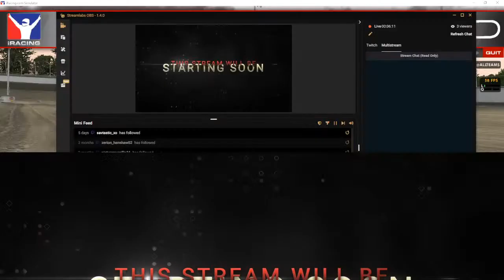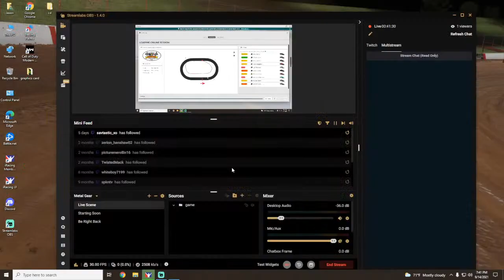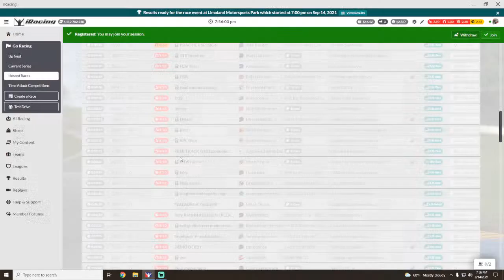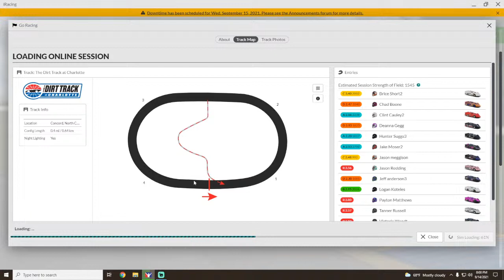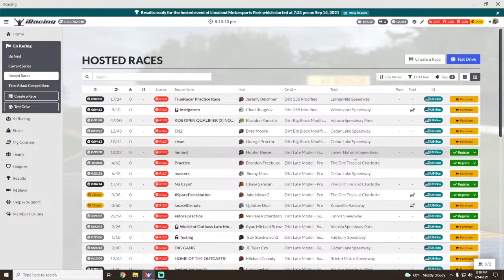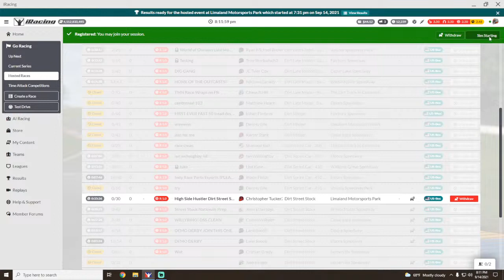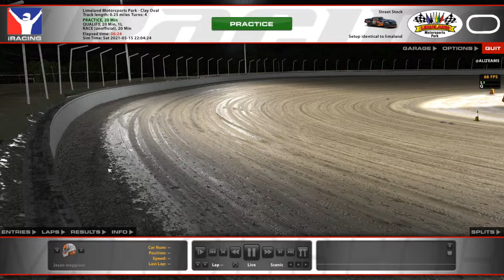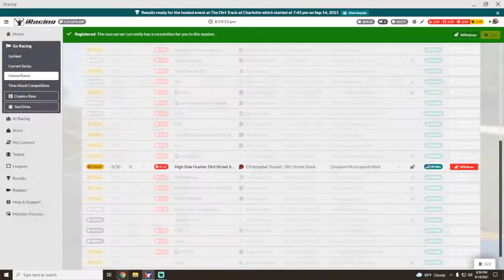[PC] Iracing Checkers or wreckers. Lets chat! lets go have fun! affiliate in bound